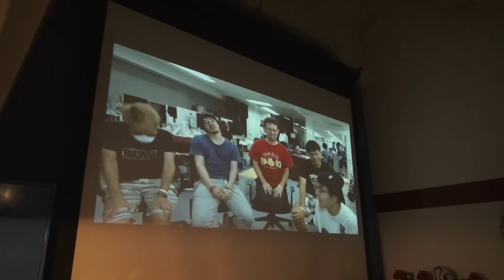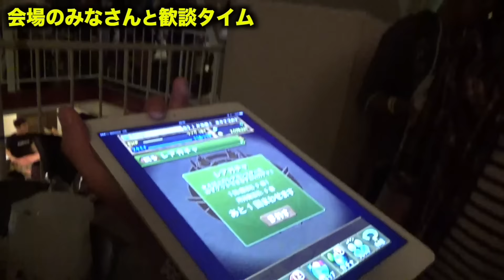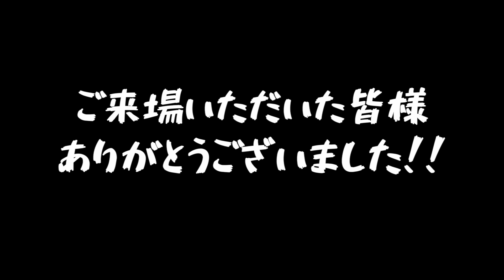【名古屋】AppBank JAPANツアーで感じたみんなのパワー！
▼JAPANツアーのチケットのご購入はこちら！
新潟・北海道・広島・京都・東京・大阪・熊本とつづきます！

iPhoneの方...
Androidの方...

関連リンク
▼AppBank.net